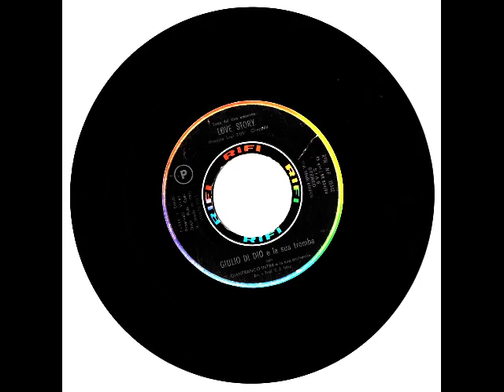Love story - Giulio Di Dio e la sua tromba con Gianfranco Intra e la sua orchestra (1971)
Audio da 45 giri.
Tema dal film omonimo.
Data di stampa: 26/02/1971 (da matrici, riportata sull'etichetta come "marzo 1971").